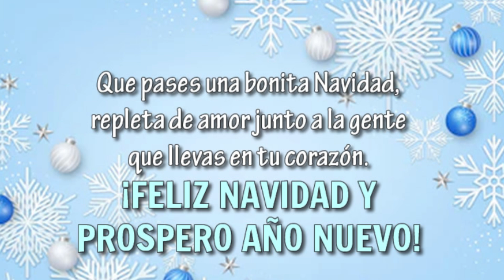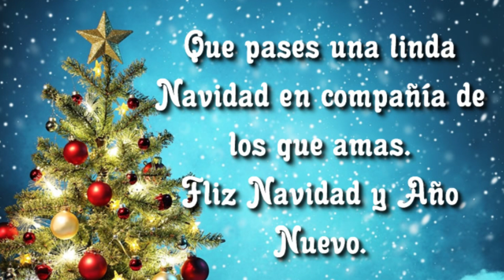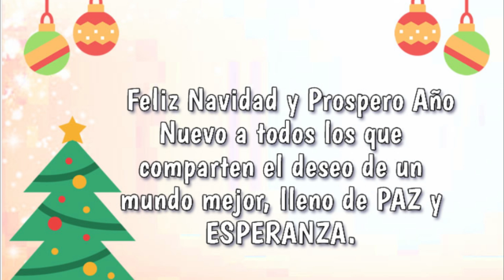Con mucho cariño....